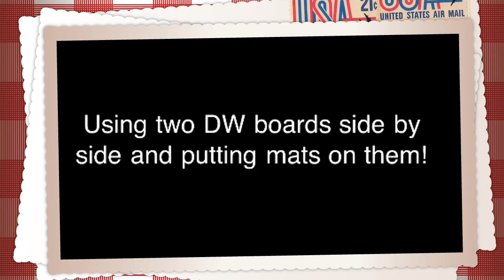Legitimate Running DW 9/08/11